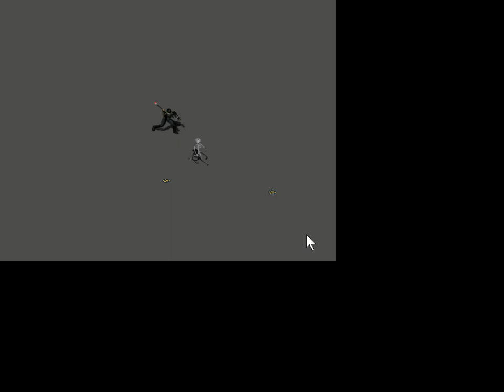(Godot3.5). Testing some animations and drop action.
Godot 3.5.
Base Model: Author/Creator Clint Bellanger